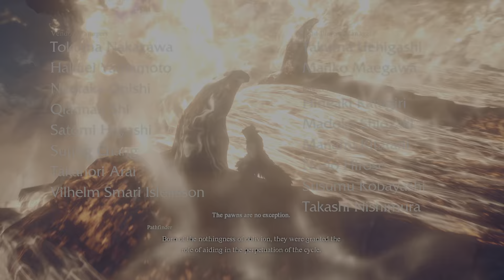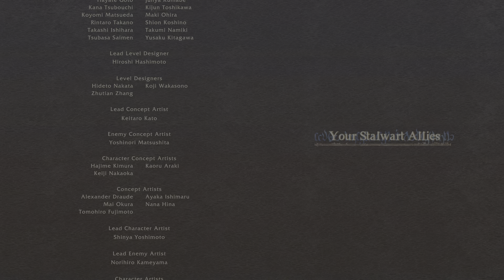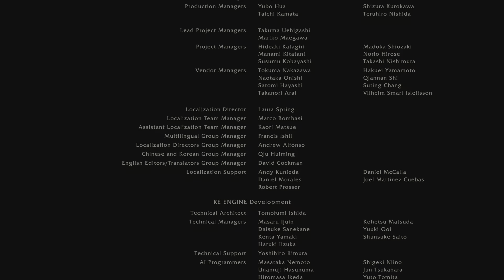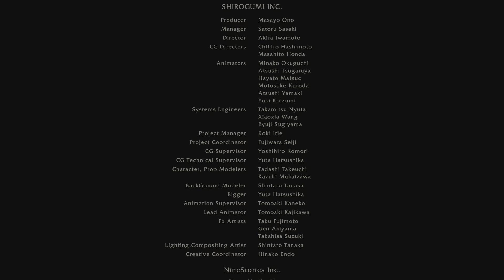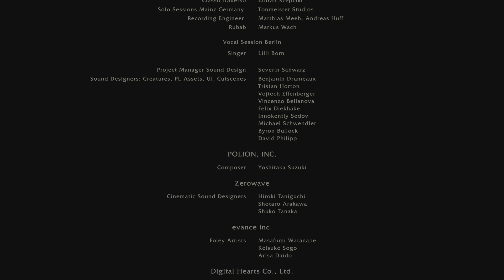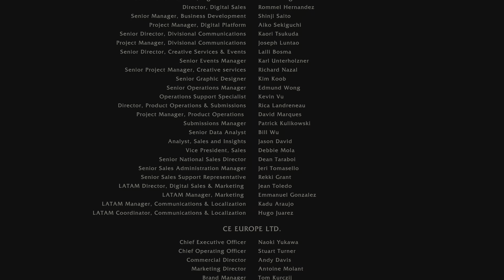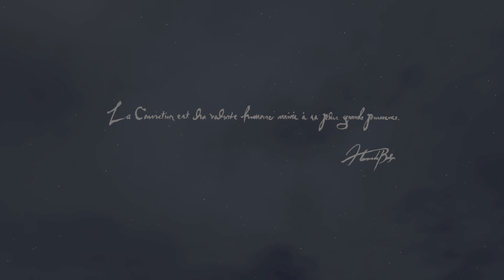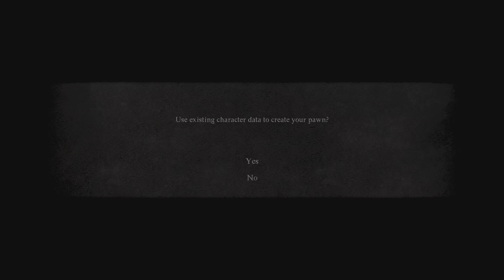Dragon's Dogma 2 part 82 The ENDING and ng+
First playthrough ENDING